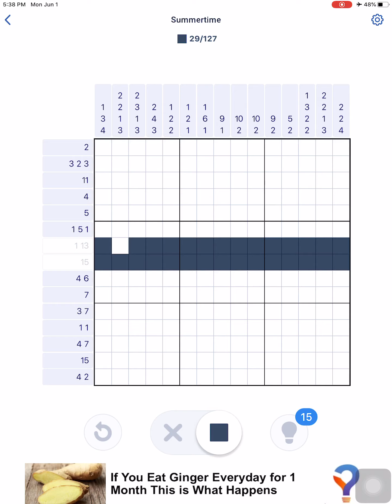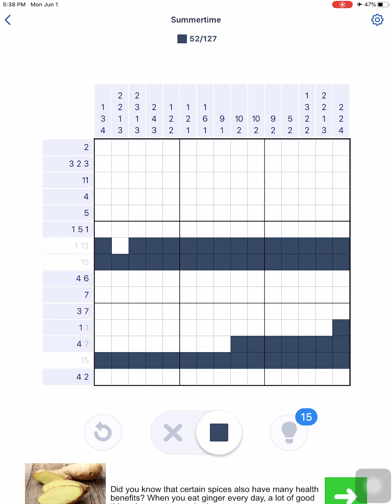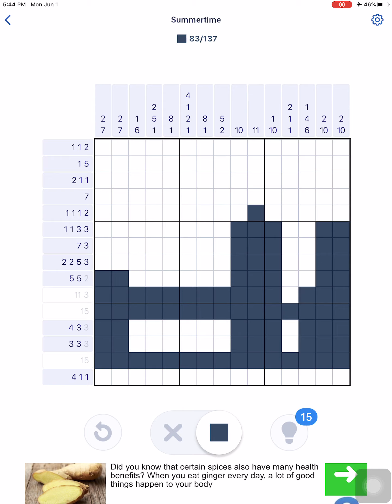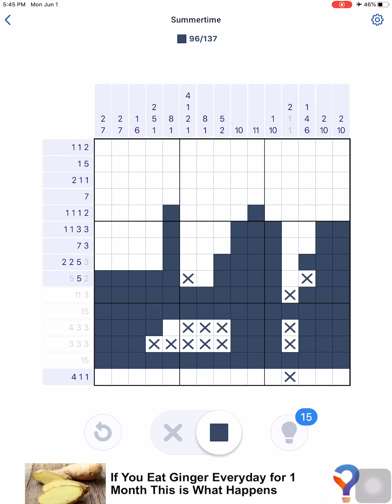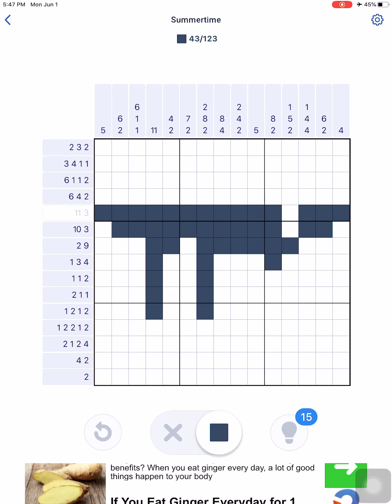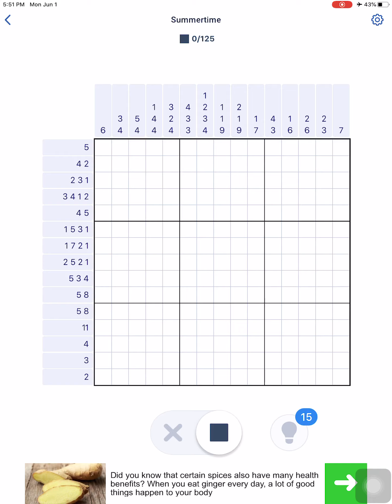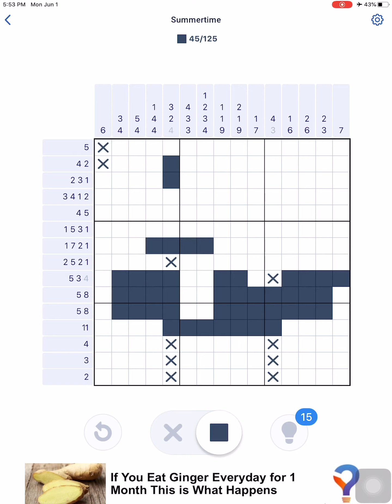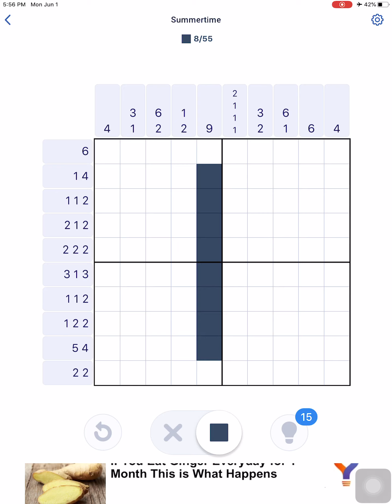Nonogram Summertime Postcard 2 Puzzles 57-64